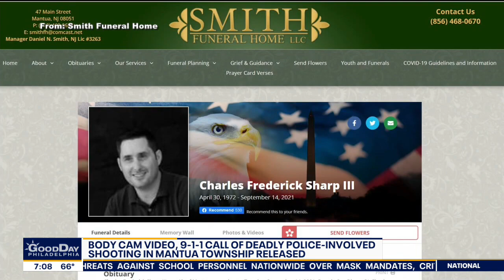Body camera video, 911 calls released in deadly New Jersey police shooting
Police have released video of a deadly police shooting of a man who had called police to report three intruders in his yard, including one who he believed may have been armed. The caller was fatally shot by responding officers after they say he was holding a replica handgun.